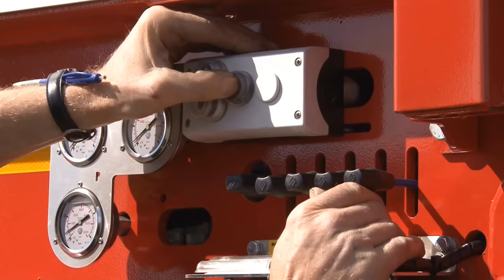FAYMONVILLE MegaMAX - Low bed trailer with pendle-axles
The MegaMAX is a lowbed trailer designed for heavy duty and special transports. The trailer can be equipped selectively with hydraulic or pneumatic suspension.

Various steering systems can be used - in this case: pendle-axles that allows a huge stroke (600mm) and a better steering angle.

The MegaMAX allows for a high technical payload depending on his equipment.